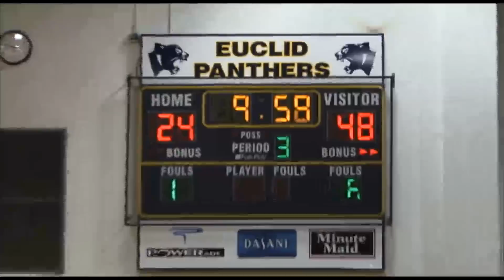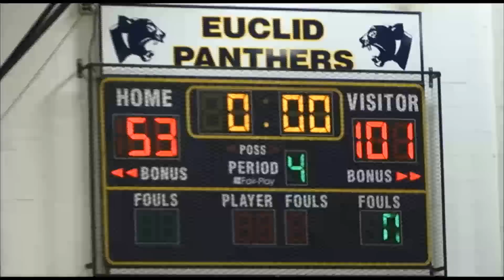2014-15 Ohio Boys Hoops VASJ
VASJ Vikings (2-0)
@Euclid Panthers (0-2)